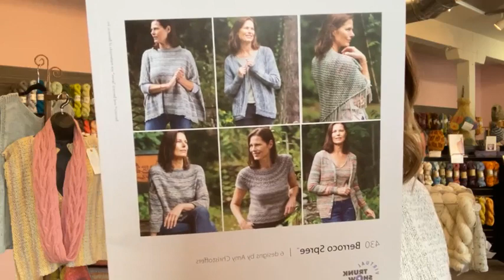Knot Another Hat Lunch Chat for Tuesday, November 1, 2022.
Welcome to Knot Another Hat, your source for everything hip and knitworthy!

Welcome to our Tuesday lunch chat - let’s catch up! First up, we now have a name for our new expanded space at Knot Another Hat - "The Crow's Nest", affectionately named for our Knot Another Club crow mascot. "KAH, KAH!"

Next, there's a new shop sample in the house, knit by Kara (of Kartybell). The Hipster Shawl by Joji Locatelli knit up in Berroco Lanas turned out absolutely gorgeous. Lanas is a lofty 100% wool that comes in a rainbow of colors.

Next up, it's another trunk show, this time for Berroco Spree! Spree is a lovely 56% wool/44% cotton blend, great for all seasons. It has a beautiful impressionistic spray-effect dye technique, making the color scattered all throughout the ball:

See everyone next week!